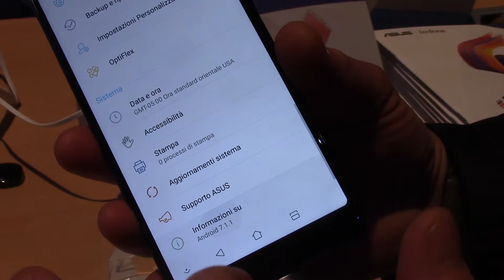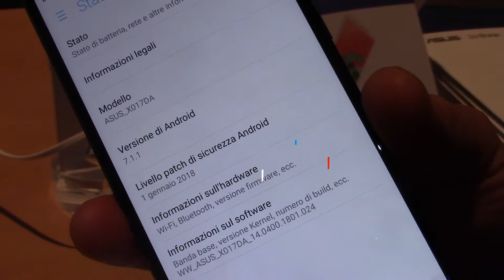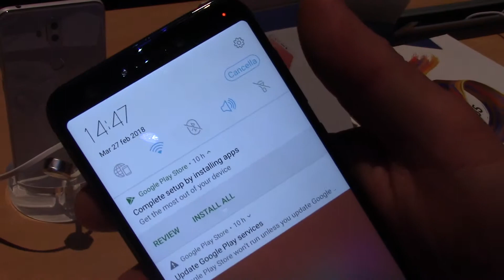Video anteprima Asus Zenfone5 Lite